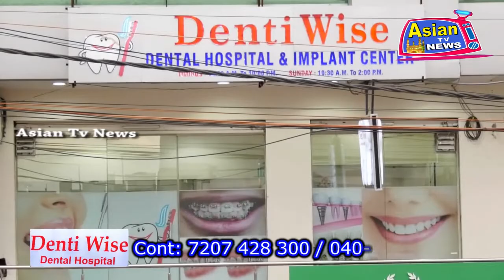HINDU & MUSLIM BROTHERS PROTEST AGAINST NRC & CAB AT BARKAS GROUND IN HYDERABAD.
Report By : MUZAMMIL AHMED ( ASIAN TV NEWS )